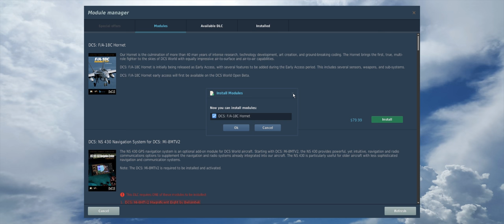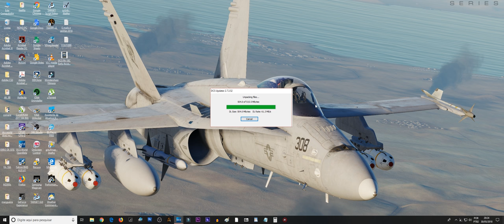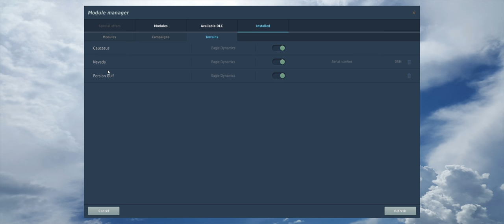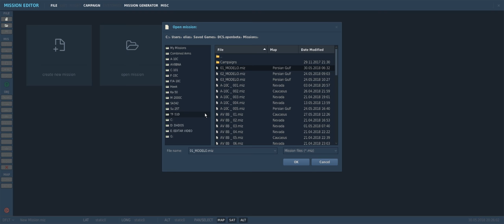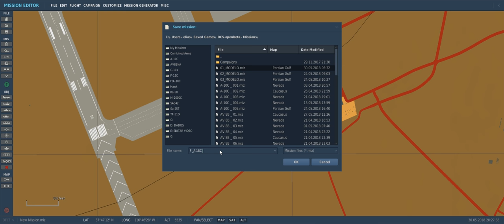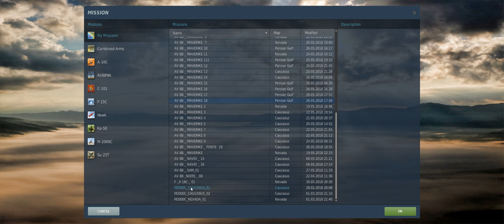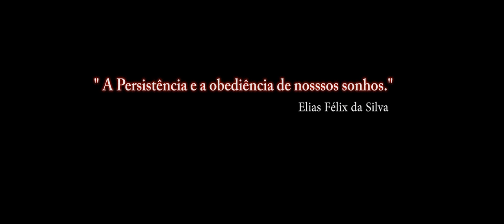DCS:F/A-18C Hornet_INSTALAÇÃO_ 2ª Parte/ PT-BR